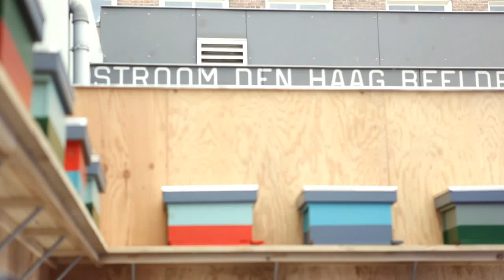Honing Bank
Het kunstproject de Honing Bank van Olivier Darné (Parti Poétique) en Stroom Den Haag biedt iedereen de kans om iets tastbaars voor de honingbij en het milieu te doen. Open daarom nu een Bijenspaarrekening bij de Honing Bank door middel van een donatie. De Honing Bank zet dan uw geld om in bijen, bestuiving van bloemen in en rond de stad, honing, het werk van imkers en in kunst.

The art project Honey Bank by Olivier Darné (Parti Poétique) and Stroom Den Haag offers everyone a chance to do something concrete for the honeybee and the environment. This is why you can open a Bee Savings Account with the Honey Bank. This transforms your money into bees, pollination of flowers in and around the city, honey, the work of beekeepers and in art.